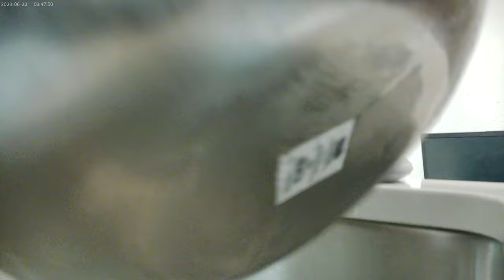October 27th 2nal024 Got the Cabbage boiling real good now, so........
...time to add the cabbage.  As you will see I started out adding the cabbage real slowly with tongs, but eventually, I realized I could literally cram the entire bowl in there.  Again, I felt things were at a stand still even after I cleaned the mixing bowl, so I decided to stop the video while everything was boiling.  See ya 2 guys and gals for the 3rd and final video of this meal XD